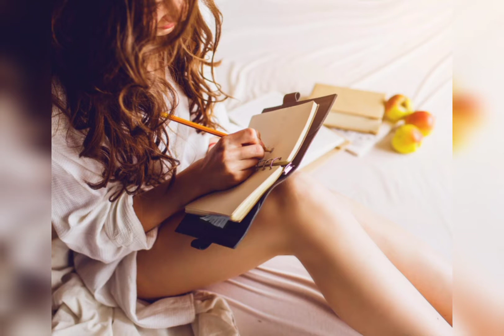Поэтессы - Евгения Уфимская (Eugenia di Ufa)